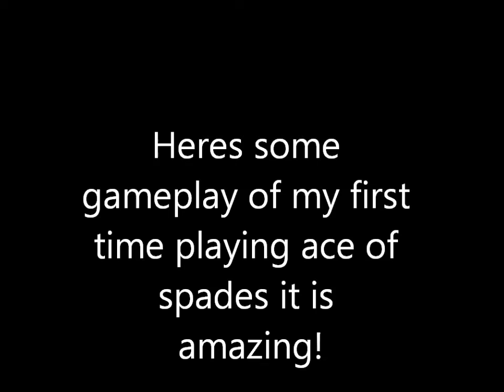Ace of spades Gameplay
awesome game! try it its like minecraft but with more bang!